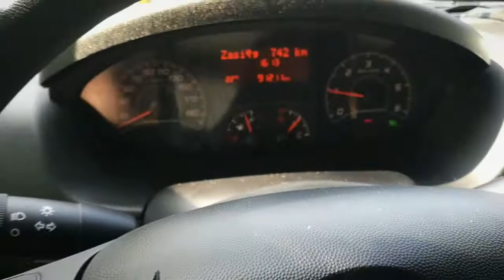BUSIARZ ON TOUR - shot #3 serwis olejowy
Siema.
Tematem mojego bloga jest transport międzynarodowy i wszystko co z nim związane. Naturalnie na luzie z humorem.

Szerokości !